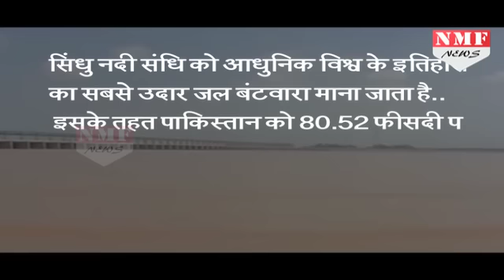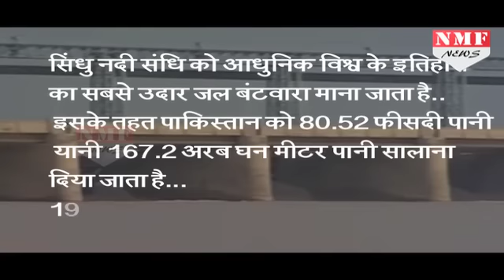Pak की कमर तोड़ने की तैयारी में India, सिंधु जल समझौता तोड़ने के संकेत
With New Delhi launching a diplomatic blitz against Islamabad following Sunday's cross-border terror attack on an army base in Kashmir, there seems a possibility of India revisiting the Indus Waters Treaty that was signed with Pakistan in 1960. "I am sure you are aware that there are differences between India and Pakistan on the implementation of the Indus Waters Treaty," External Affairs Ministry spokesperson Vikas Swarup said in reply to a question at a media briefing in New Delhi on Thursday